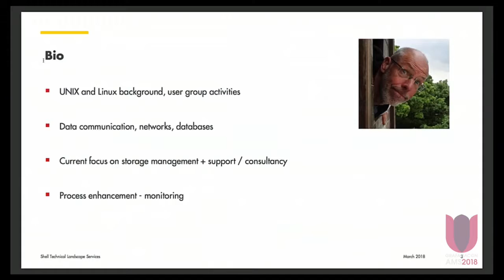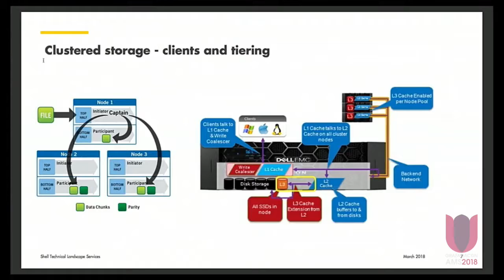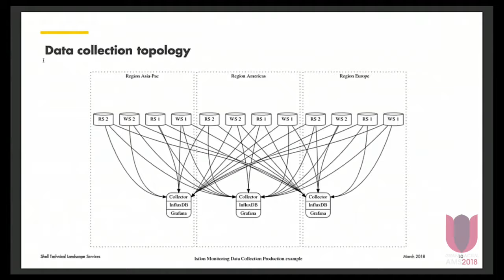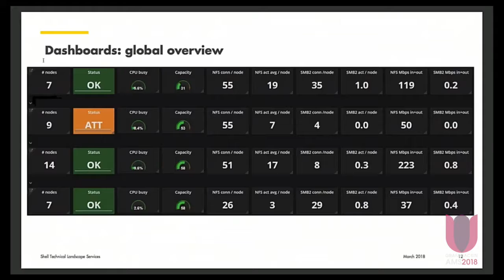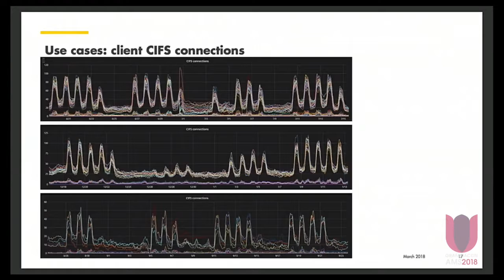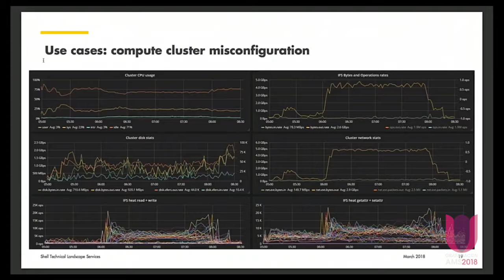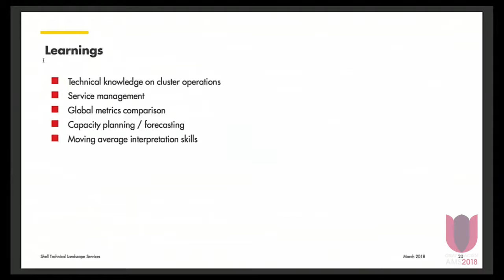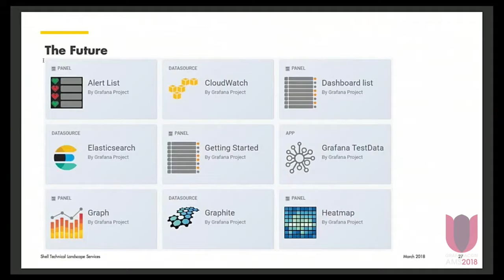Monitoring at Shell Upstream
After insourcing the majority of subsurface technical storage at Shell uptream, we were limited by the commercially available monitoring solution. A Proof of Concept was held using a data collector, InfluxDB and Grafana. This enabled us to monitor the full globally installed base on a single dashboard as well as drilling deep into specific storage clusters.

We'll show the interesting and completely unexpected advantages of implementing Grafana and the insights we've gained.